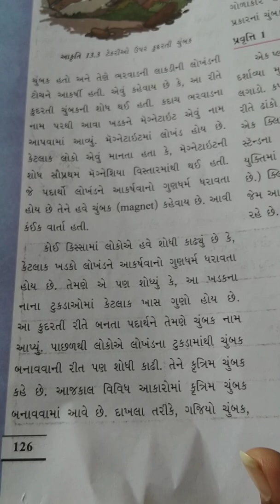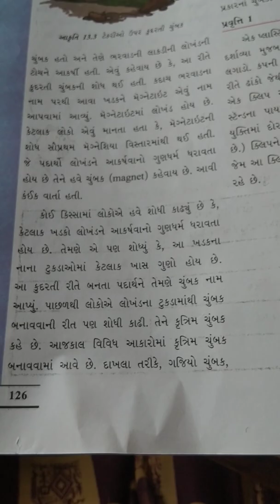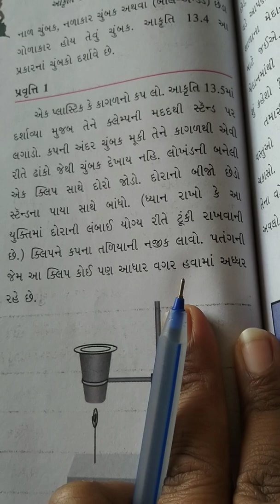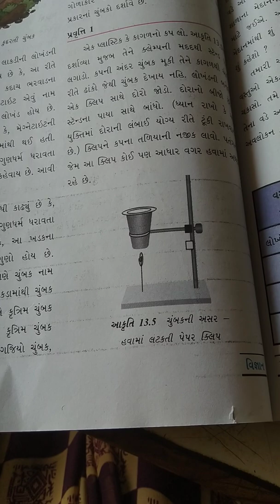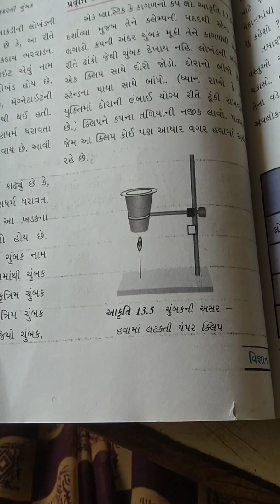STD 6 ch 13 sci